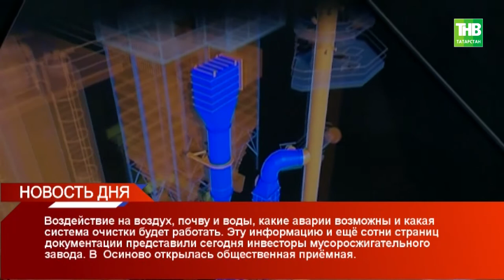Новость дня 29/05/18 #2 ТНВ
Координаты:
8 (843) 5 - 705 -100